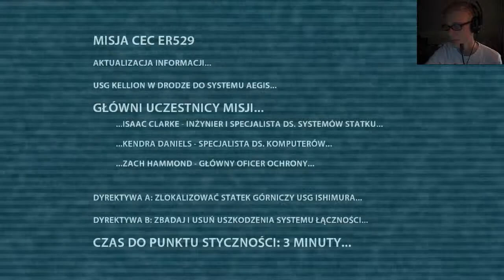BRZYDKIE KOSMITY! - Dead Space #1 (Mucha Gra w Horrory!)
Dead Space - gra komputerowa typu survival horror wydana w 2008 roku przez firmę Electronic Arts na platformy Microsoft Windows, PlayStation 3 i Xbox 360.

28 października 2008 roku, kilkanaście dni po premierze gry w celu jej promocji został wydany film animowany Dead Space: Downfall, będący prequelem wydarzeń przedstawionych w grze. Na 36. ceremonii wręczenia nagród Annie Dead Space wygrało w kategorii „Najlepsza gra powstała na kanwie filmu".

W grze wykorzystano wiele pomysłów znanych z innych utworów science fiction, m.in. Obcego, umieszczono w niej również sporo nawiązań, np. do Isaaca Asimova czy Solaris Stanisława Lema